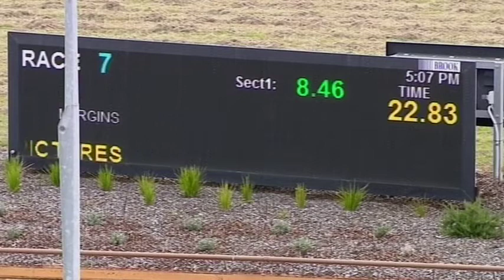WGL THU 18 NOV 21 R7